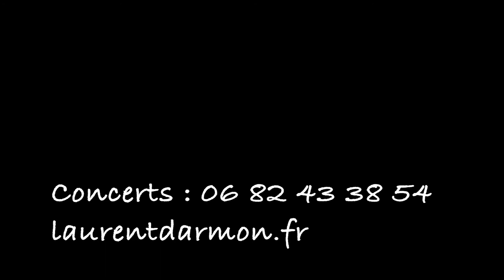laurent Darmon & Hervé Humbert teaser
Duo Laurent Darmon (piano) et Hervé Humbert (batterie)
album "Imprint of rhythm"